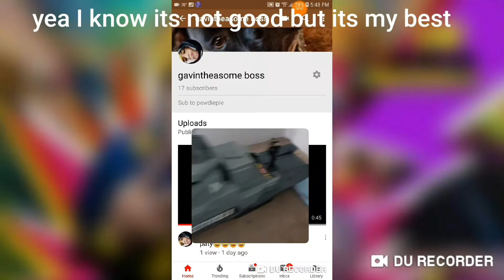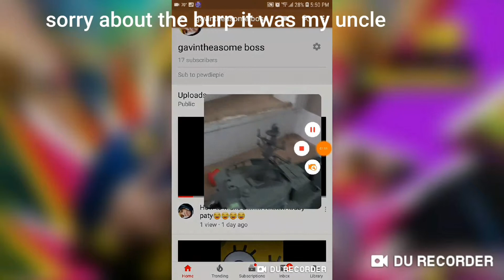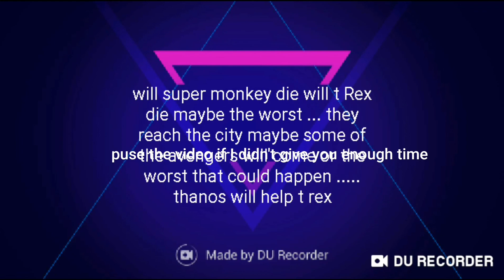Giant lizard vs giant super monkey